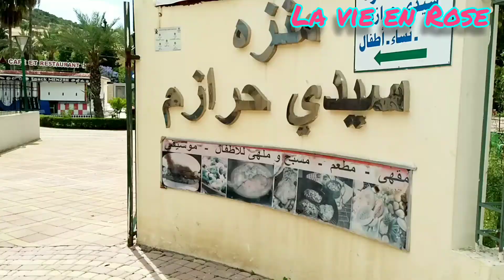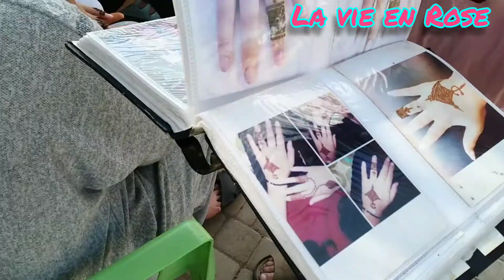Discovery Morocco: Ep 1- Sidi Harazem. نكتاشفو بلادنا: سيدي حرازم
تشجيعا للسياحة الداخلية و المنتوجات المحلية خاصة بعد فترة الحجر الصحي بسبب جائحة كورونا هذه دعوة للسفر و السياحة و اكتشاف مغربنا الجميل و المتميز بمناطقه المتنوعة: مدن. قرى. جبال. صحراء و غابات. بحار. انهار. وديان. بحيرات و عيون.
المغرب بلد الاصالة و المعاصرة . بلد التقاليد و الحداثة.
 بلد التنوع الثقافي و الجغرافي  يستحق الاكتشاف و الاستمتاع به.

Musicien: ASHUTOSH